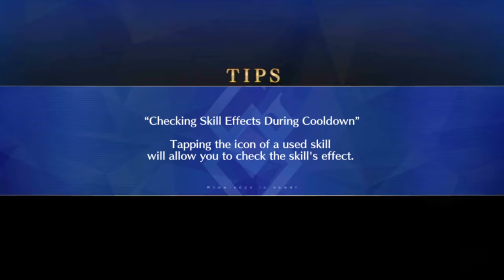[FGO NA] BINY 2024: Fūma Kotarō 3T (Frontline Only, No CE)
1][High Difficulty] Western Ninja Arts Book
Mechanics as annoying as I remember back then lmao

NA: 012,641,151 (Follow me if you want)